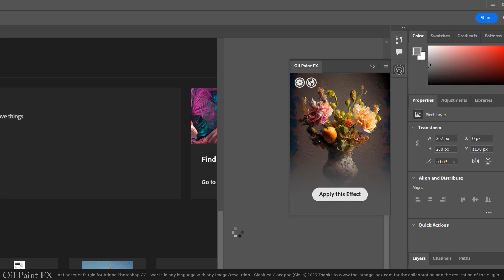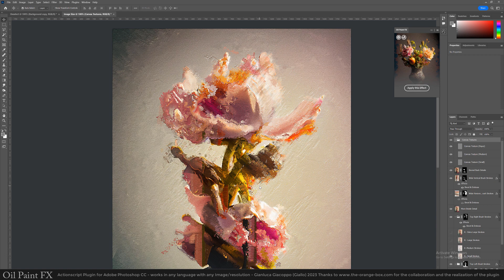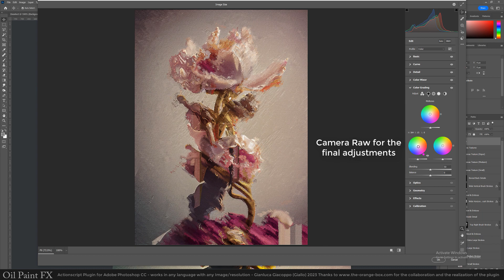Using my Plugin Oil Paint Effect on AI Art to make it more realistic in Adobe Photoshop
Oil Paint FX is a Tool for Adobe Photoshop which is great for processing your images and transform them into real paintings that you can print  and resell! It's awesome also on AI art, to give a touch of realism and a different style

Create realistic artworks with ease and have lots of fun. For amateurs and professionals

One of the Most Amazing Plugins for Adobe Photoshop CC
Multilingual - Easy to Use - for Pc and Mac

These ActionScripts have been tested and work with Adobe Photoshop up to the most recent version in the most common languages. This Plugin works with Texts, Paintings, Illustrations and Photos.

A fantastic photo effect to create a realistic painted look on any image.  Just install the assets, open a Photo and run the Script to get this painted artwork effect: this is very handy when you want to create an artistic paint but have no tools or experience and it’s great as a present!

Contains:
- Oil Paint FX.jsx (Javascript Code Plugin)
- Oil Paint FX Pattern
- Oil Paint FX Tools
- Detailed .pdf Guide with Troubleshooting

Choose from several options and high-end Variations!

Once Oil Paint FX  has finished processing the Image we can choose from several options and create our own unique artwork! Customize your work with a ton of possibilities in the .psd file.

Everything is Layered and organized, you'll be able to work on the final artwork easily!

Clean, Smart Code

The code is designed to work with any image, at any resolution and depth. The final result will be in RGB Mode 8-bit regardless of the starting format: remember you can switch back to your settings once the ActionScript have finished.

In case your starting photo has one of the sizes inferior to 3000 pixels it will be resized in order for the Filters and Scripts to work correctly and always give you a good result.

Oil Paint FX  will behave differently basing on your starting photo and Document ratio but the final results will be always consistent and the painting effects will always be appropriate for the image.

Very Easy to Install and Use

Just follow the provided instructions or the Video Demos to unleash a powerful array of different artworks from your images.
There are details and textures that are hidden by default in the final .psd file: we can adjust the Layers depending on our composition and objective, if we want a more abstract look or a more defined one.

Huge Printing Size Options

Apply these effects to huge images! Oil Paint FX is designed to give you an incredible array of options, some of them are great for super high-res Images.